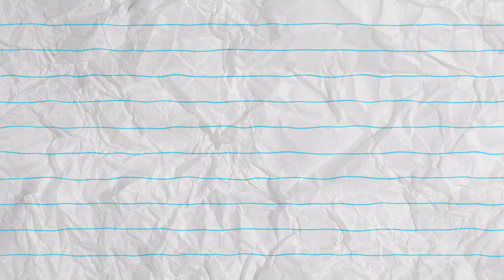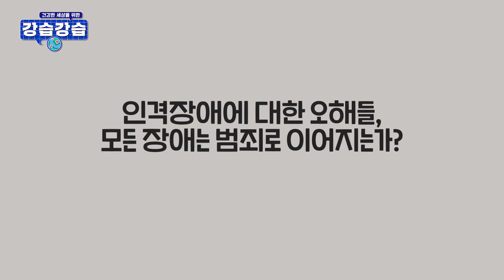[강습강습] 은근 이상한 사람들 총정리ㅣ좋은 삶을 위한 마음에너지💝ㅣ21강 심리편-뇌부자들 정신건강의학과 전문의 뇌부자들 김지용👨‍⚕️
세상에 은근 이상한 사람들이 많죠?
그들은 어떤 사람들일까요?

또 우리는 어떤 시선으로 그들을 바라봐야 할까요?

좋은 삶, 좋은 조직, 좋은 사회를 위한 마음에너지 충전 프로젝트~
한국가스공사 X 유튜브 ‘뇌부자’들이 알려드려요 :D
KOGAS의 심도 있는 정보가 궁금하다면?(취준생 필독서)
👉한국가스공사 블로그 :

KOGAS의 소식을 빠르게 알고 싶다면?